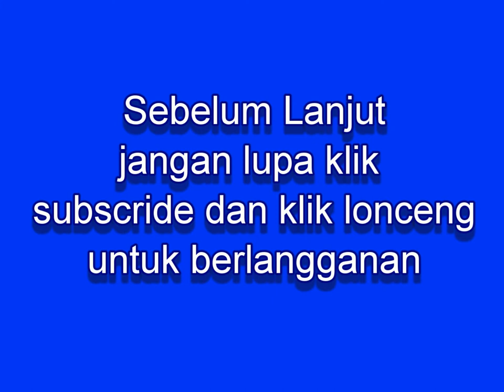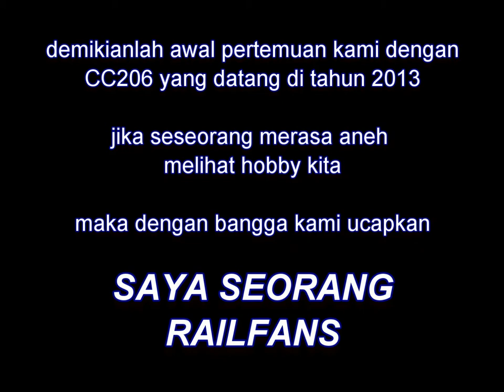TRAIN JOURNEY menyambut kedatangan CC206 di indonesia tahun 2013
video ini berisikan tentang kami mengejar lokomotif baru cc206 dari bandung ke yogyakarta